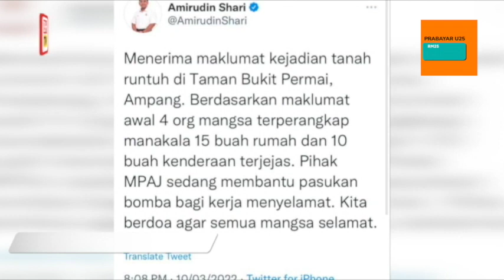PM, MB zahir simpati, doa mangsa selamat